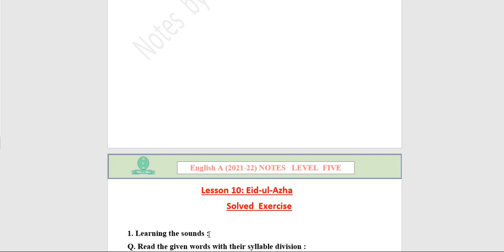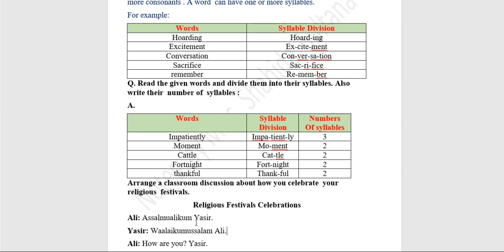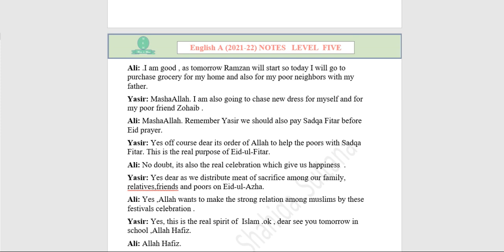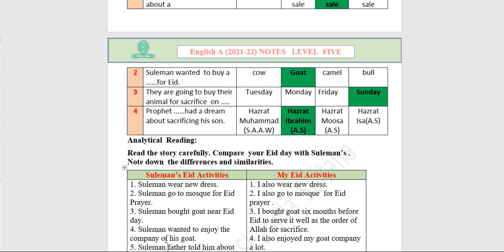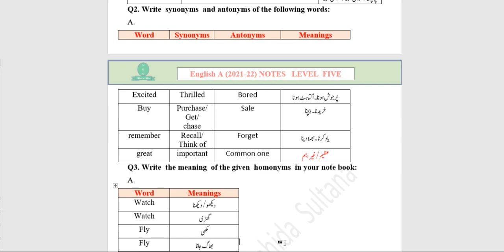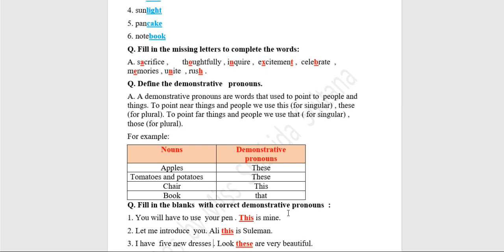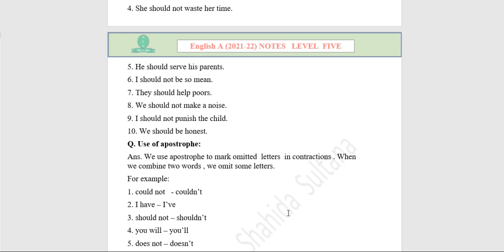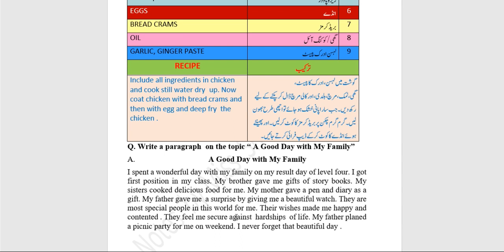Lesson 10| Eid -ul-Azha |English| class Five| PTB (2021-22)| Solved Exercise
Now PDF file link available
NOTES by Miss Shahida Sultana